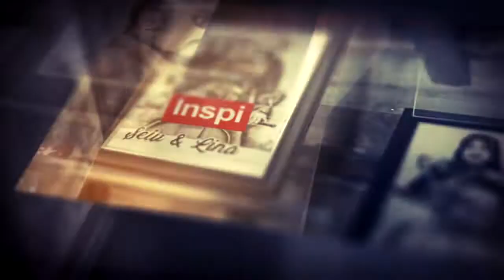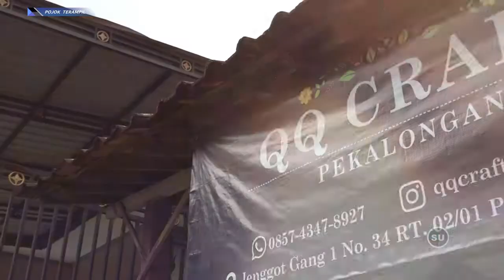KREASI BUKET HIJAB CANTIK DAN ESTETIK PART 1 - POJOK TERAMPIL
Tayang 2 MARET 2022 - POJOK TERAMPIL

Mau tanya-tanya?